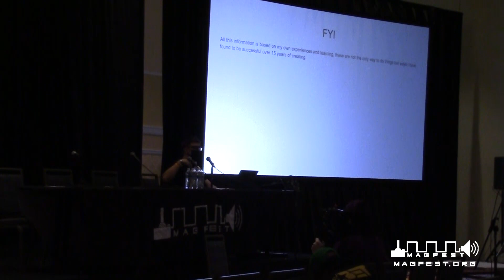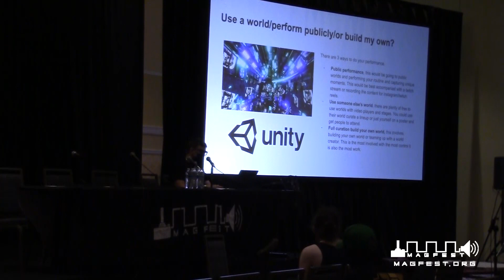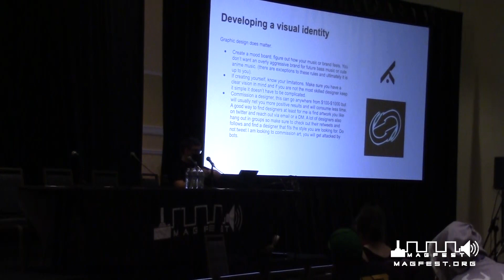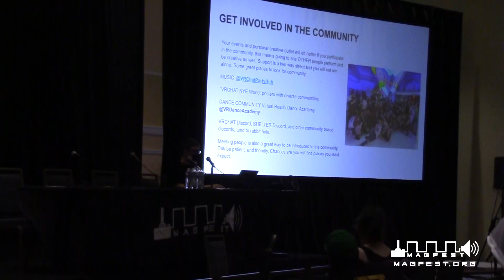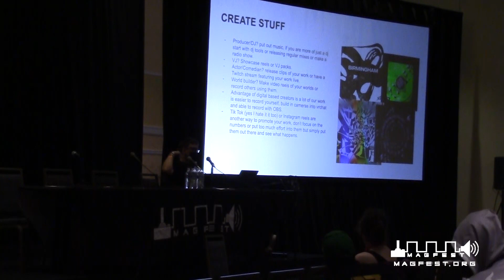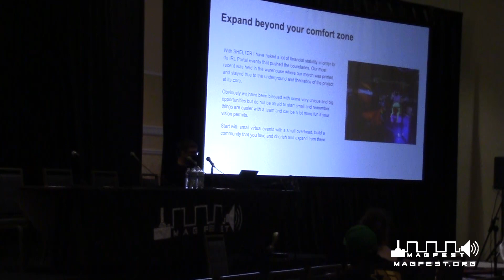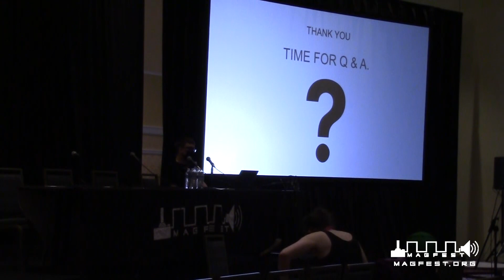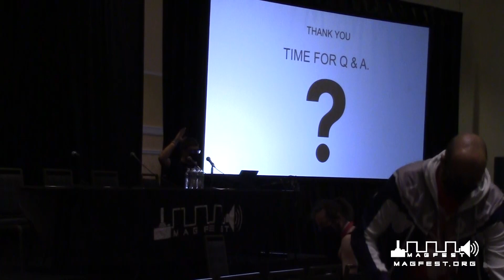MAGFest 2023: VRCHAT Events & Virtual Artist Growth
An in depth look at VRCHAT Events and how they run. Some of the people behind a few of the most active and dynamic events come together to discuss how it functions and can be beneficial for new artists as an outlet for DJ or musical performance. This panel will be moderated by 2TD from SHELTERVRCLUB who has hosted acts such as Virtual Riot, Must Die! and multiple IRL Portal VR events. It will feature moderated discussion along with a quick Q&A at the end.